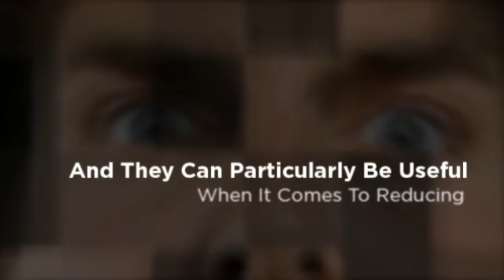Don't Be Confused Wih Electronic Smoking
and decrease your chances of smoking related diseases
through free Ecigarettes.